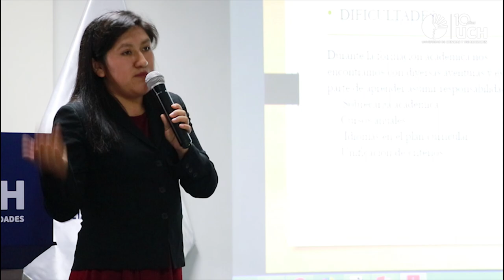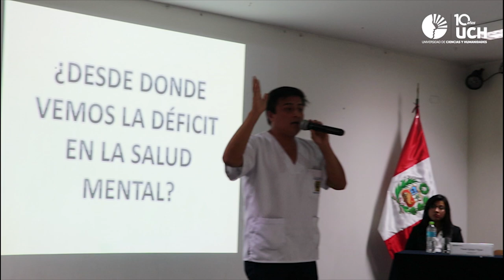Foro estudiantil - Semana de la Facultad de Ciencias de la Salud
Estudiantes de varias universidades compartieron sus experiencias en el Foro Estudiantil sobre las dificultades, retos y avances en la formación de la carrera de Enfermería.

El foro fue organizado por la Base Aneep – UCH, y contó con la ponencia de los estudiantes: Lesly Maribel Aquino Díaz, de la Universidad Nacional Mayor de San Marcos, Cynthia Diana Condori Chacón, de la Universidad Nacional Federico Villareal, Paulo César Vergaray Machaca, de la Universidad Inca Garcilaso de la Vega.

La dirección del evento estuvo a cargo de Jacqueline Paola Quispe Sipán, estudiante de Enfermería de la UCH, y presidenta de la Base Aneep Perú.